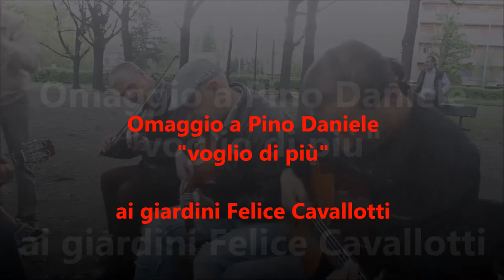Musica ai Felice Cavallotti. Omaggio a Pino Daniele.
Torino giardini Felice Cavallotti, "Voglio di più" omaggio a Pino Daniele, 4 chitarre 1 violino.